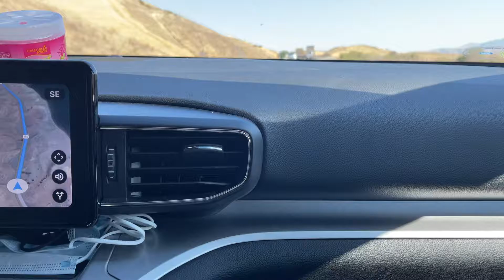San Luis Reservoir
We are going to Fresno to celebrate ate Shasha’s birthday! We just want to let you see guys the this lake. We’ve been always recording it but until now we have not publish any of it. So here it is guys! Hope you see the beauty in it too. God bless and advance Happy 4th of July! Enjoy your weekend. ❤️❤️❤️